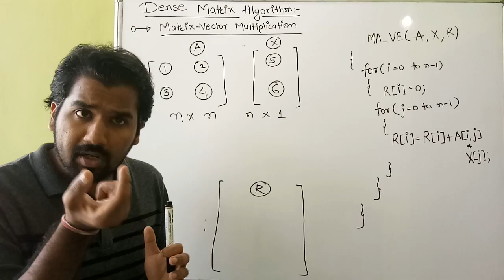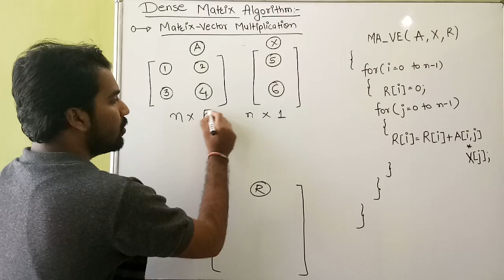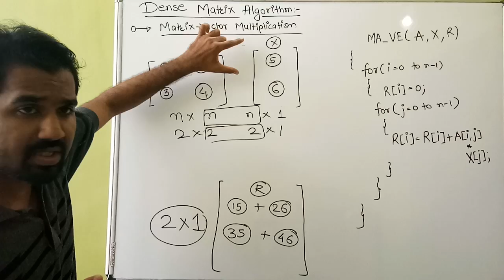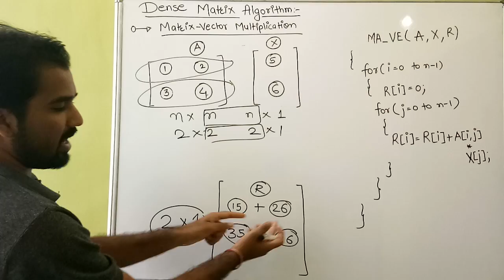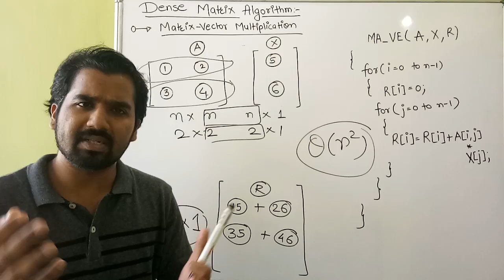Matrix-Vector Multiplication ll Sequential Implementation Algorithm Explained with Examples in Hindi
GOOD NEWS FOR COMPUTER ENGINEERS
INTRODUCING
5-MINUTES ENGINEERING
SUBJECT :-

Artificial Intelligence(AI)

Data analytics(DA)

Mobile Communication(MC)

Computer networks(CN)

Web technology(WT)

YOU JUST NEED TO DO
3 MAGICAL THINGS
TO MY YOUTUBE CHANNEL
5-MINUTES ENGINEERING